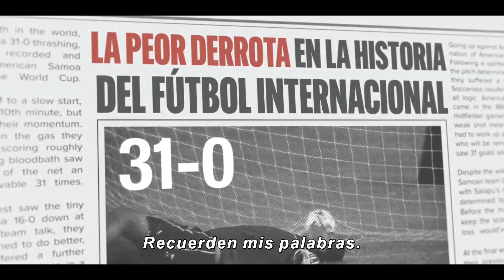GOL GANA | Tráiler Subtitulado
Drama deportivo que cuenta la historia del entrenador holandés Thomas Rongen, artífice de realizar una tarea prácticamente imposible en el deporte: tomó las riendas del equipo de fútbol de la Samoa Americana y trató de hacer de un grupo de perdedores unos ganadores natos

FECHA DE ESTRENO: PROXIMAMENTE
Reparto: Michael Fassbender, Elisabeth Moss, Rhys Darby, Rachel House, Will Arnett, Angus Sampson
Dirección: Taika Waititi